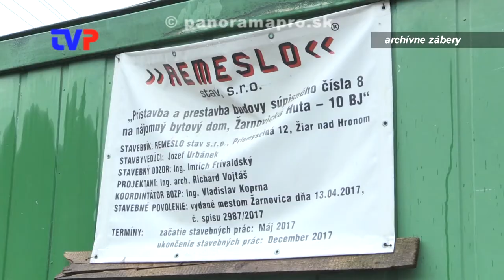Kedy sa budú môcť nasťahovať?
Už niekoľko rokov sa ťahá odovzdávanie bytov v Žarnovickej Hute. Niekoľko mesiacov je hotový bytový dom aj na sídlisku v Žarnovici.